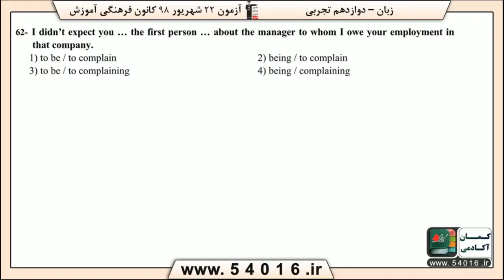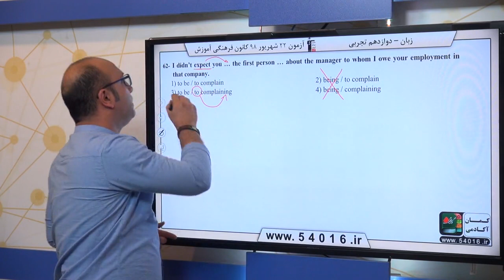پایه دوازدهم تجربي زبان انگليسي گرامر سوال 62